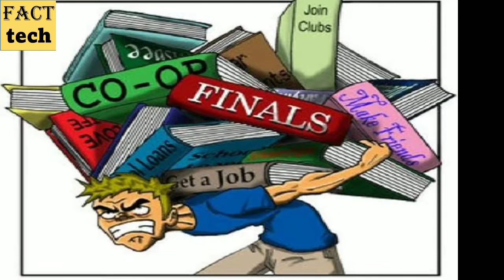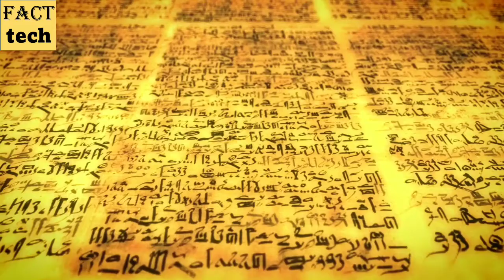Nalanda vishwavidyalaya history || नालंदा का संपूर्ण इतिहास || nalanda university || Ancient India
hii there ,
this channel contains informative and factual videos.

education is a tool to reform society, in ancient India nalanda university was working in this field.